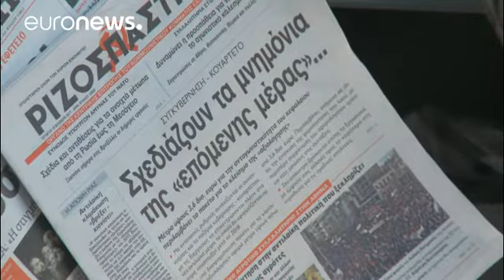AB Komisyonu Atina'yı umutlandırdı - economy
Avrupa Birliği Komisyonu, Yunanistan ve kreditörleri arasındaki müzakerelerde uzlaşma ihtimalinin
arttığını açıkladı.

AB Komisyonu'nun Ekonomik İşlerden Sorumlu Üyesi Pierre Moscovici, Atina'ya yaptığı ziyarette  olumlu mesajlar verdi ve "Yunan halkına tünelin ucunda ışık olduğunu göstermemiz gerekiyor" dedi.

Moscovici Yunan basınına şu açıklamalarda bulundu: "Ben iki tarafın da gerekli çabayı göstermesi halinde evet, çok iyi bir ilerleme sağlayacağımıza ve çözüme doğru ilerleyeceğimize inanı…